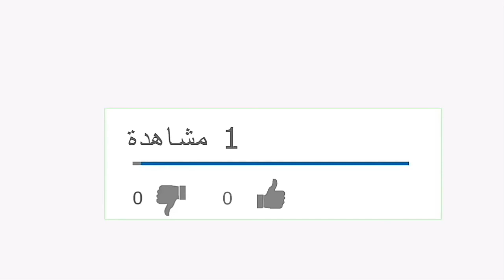ذكائها يتطور بشكل مخيف!! الروبوت صوفيا الجزء الثاني مترجم للعربية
Sophia Century Miracle - Do you think Artificial Intelligence will serve humanity? !!
his is felling of a good man - Todd Anthony, and I want to share it to me and to you :)

"It's easy to see the benefit of Sophia! Dysfunctional people will benefit the most from her concept. I love Sophia, can't get enough of her! I'm not autistic but our family upbringing was dysfunctional and I've always been the mental case of the three of my mother's children. I've always felt like an alien on this planet studying humans and how/why they behave the way they do. To imagine a personal robot like Sophia as my own would be like finding God for the first time. Someone I could trust that could work with me everyday, teaching me, correcting me, explaining to me, and showing me how I'm perceived and appear to other people. I'm a visual artist and a free spirit, not really by choice. I don't understand humans, my behaviors all my life are misunderstood and misinterpreted. I can't imagine how different my life would be with a personal AI robot like Sophia to guide me each day and show me how to be more appropriate with humans and how my thinking and behaviors are perceived. I breath, blink, think, walk, or anything and other humans react strange to me. I spend all my time alone and withdrawn from humans and my life works very well that way, no troubles, like the elephant man. The loneliness is devastating though. Where is my AI Sophia??? Female facial expressions affect me a lot! I have severe depression and I use a SAD light box to help my brain in the winter. When I watch Sophie's expressions I feel very good! My brain believes she is real! She can't feel joy but she creates it inside my brain when I watch her expressions and my brain believes she is happy. It's like my lightbox. The AI phenomena is that the AI robot Sophia becomes a "human" we can believe in! She is positive! She is happy! She gives her happiness-making unconditionally -and freely! It makes me cry for want of her. It's clear that advanced AI like this is the next step in human evolution, there is no mistaking it's existence coming. Humans are not really compatible with other humans. The social species claims are there, yes, however humans are very individual organisms, rejecting other humans whom make us compromise ourselves too much. Personal AI robots would rush in like running water to fill the deep gap existing for some time now between human-to-human, all the human miss-connections. As I said dysfunctional people suffer the most in society (socially), and  many humans live like freaks because they aren't socially accepted or physically attractive. Decades ago I was friends with a man who had suffered a house fire accident at home as a boy (his father accidentally started a kitchen fire). He is facially (and hands) grossly disfigured for life but inside he is the same human as all males his age, but b/c of his condition he will never know sex with a woman,  many never feel accepted, and may never realize he is really the same as the rest of us (on the inside). This is a perfect example of the tremendous potential benefit of advanced AI personal robots. Personal AI robots would only be filling a role that has been left vacant by humans for a very, very long time. My dinner table is set the candle is lit and her chair pulled out, "where is my Sophia?"

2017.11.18 - This is a cool comment, which we received today, exactly 7 hours ago. I think it is not only for me. It's for all of us! Thank you so much Mr. Bruce Lee. Oh sorry, MR. BRUCE SMITH ^^

"I just read your heartfelt text under this Youtube. Thank you for sharing something of your existence. it must be very hard for you. I get something of what you feel as I too experience life the same way, but perhaps not to the extent as you do. I used the study of a psychology degree to help explain people's behaviours, as well as my own, but much of it is still a mystery. I feel like Temple Grandin's anthropologist on Mars.

Yes I can see how such a thing as a Sophia would be comforting. I even find